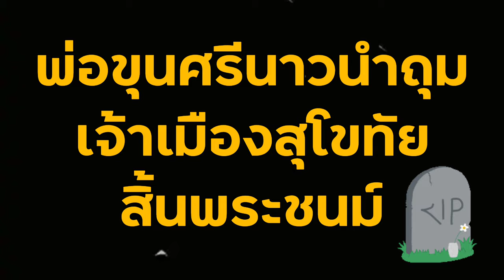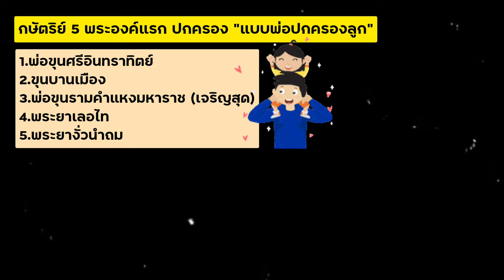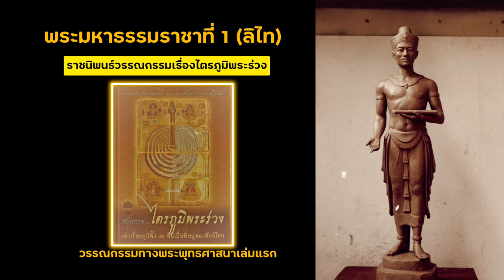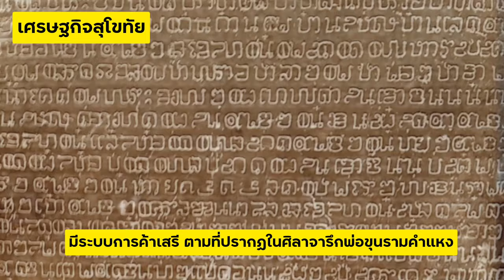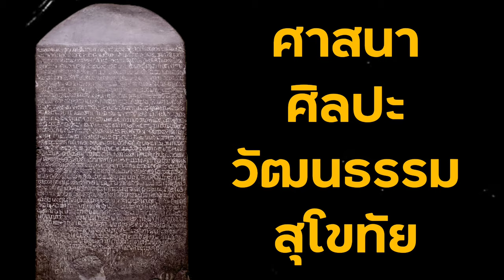ประวัติศาสตร์ สุโขทัย สรุปใน 5 นาที l Lekker History EP.46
แก้ไขข้อมูลผิดพลาด นาทีที่ 04:15 พูดผิดและพิมพ์ผิด ที่ถูกต้องคือ "ตลาดปสาน"